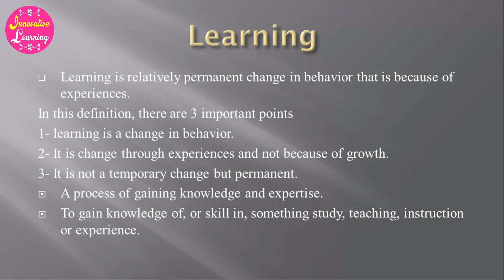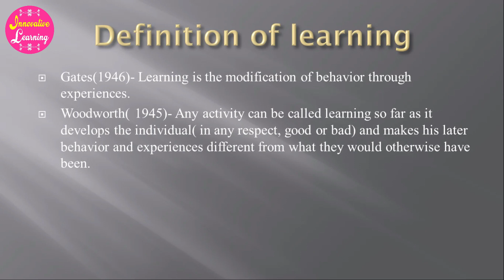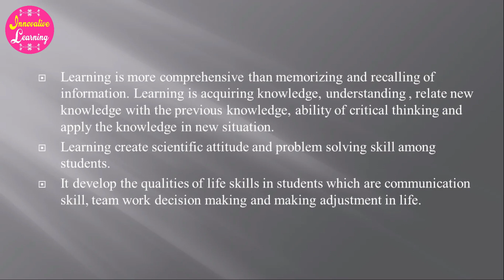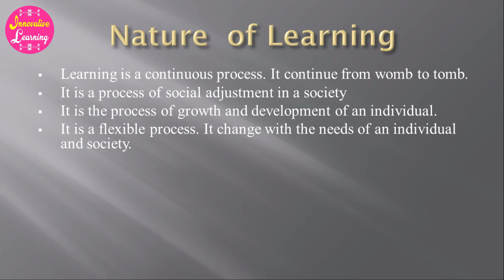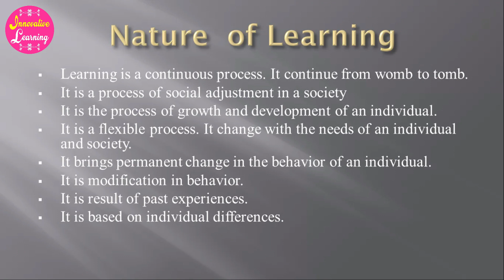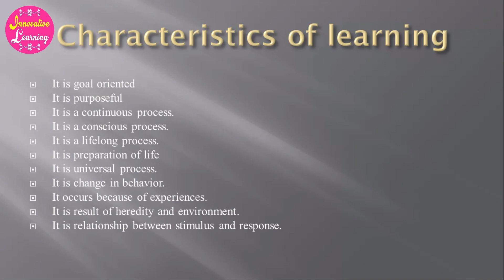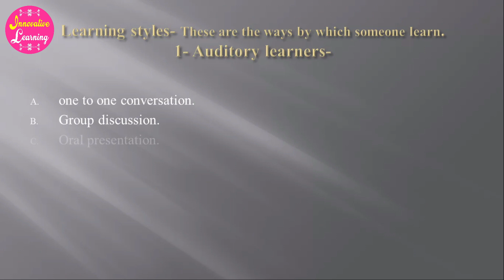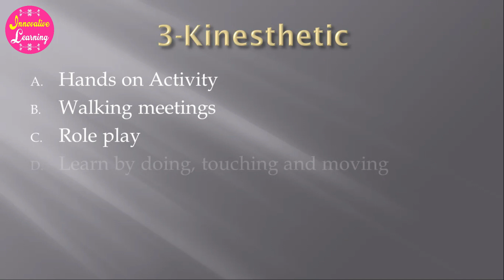Learning and learning styles | In English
In this Video i have explained about the learning and learning styles in education.
Thank
Learning styles
Study skills
Study techniques
Auditory Learning
Visual Learning
Kinesthetic Learning